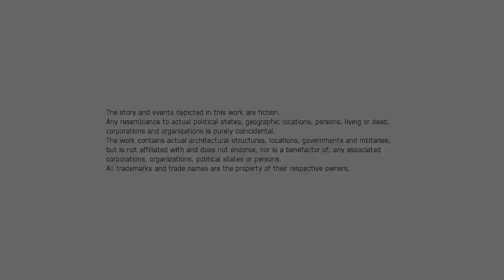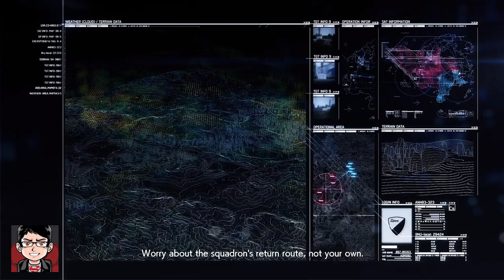Ace Combat 7 Skies Unknown - Mission 07 First Contact [fadhil207]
Mission 07 - First Contact
Operated by: fadhil207

The first mission which introduces us with the enemy Ace, Mister X with his SU-30S.